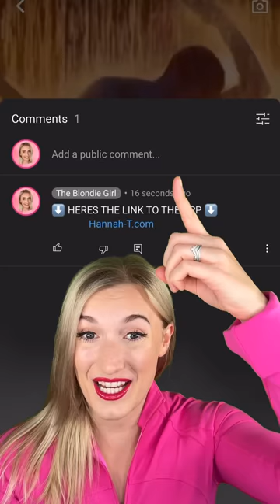VALUABLE THINGS YOU MAY OWN!😱